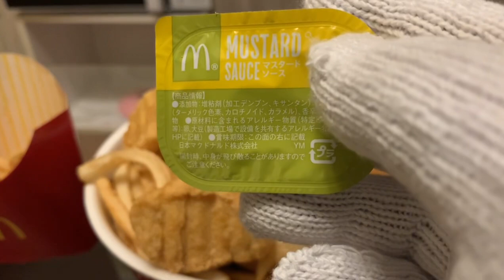これが漢の『パン麺』だ！！【pan'sクッキング】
おまえらもやってみてくれ！！！